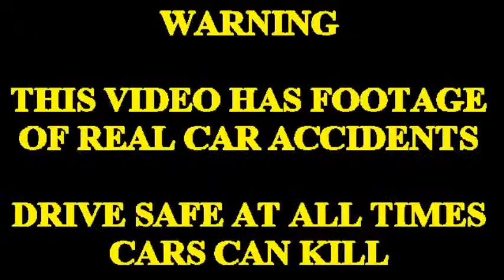CAR CRASH COMPILATION 14 - VIDEO ONLY